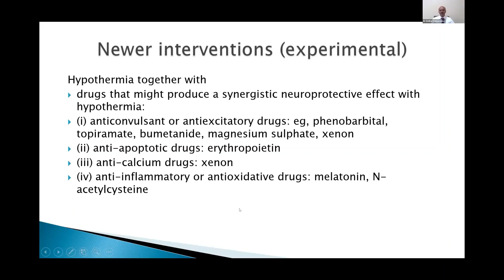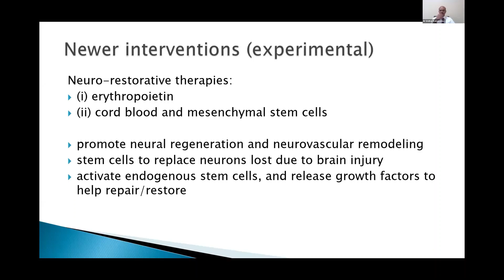Newer interventions in HIE. An overview of newer and experimental interventions in HIE. Dr Sridhar K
In this short video, I discuss an overview of newer and experimental interventions in HIEHIE (hypoxic ischemic encephalopathy) related to perinatal asphyxia.